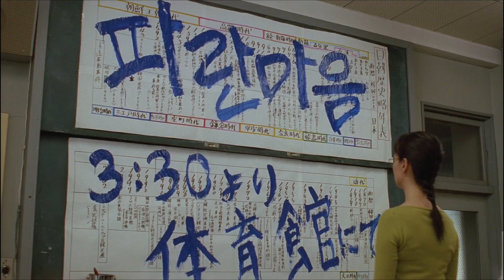Paran Maum - Endless Song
pretty short for an endless song
Originally performed by The Blue Hearts
Taken from the movie Linda Linda Linda (2005)

Director: Nobuhiro Yamashita
Writers: Kosuke Mukai, Wakako Miyashita, Nobuhiro Yamashita

Bae Doona as Son (Vocals)
Aki Maeda as Kyoko Yamada (Drums)
Yu Kashii as Kei Tachibana (Guitar)
Shiori Sekine as Nozomi Shiroko (Bass)